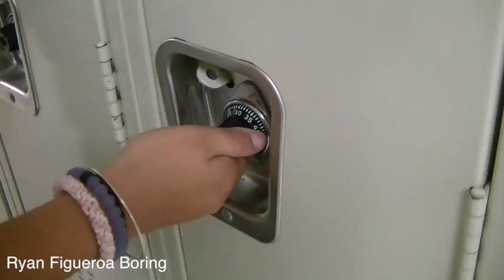Ryan Figueroa Boring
This video is about Ryan Figueroa Boring